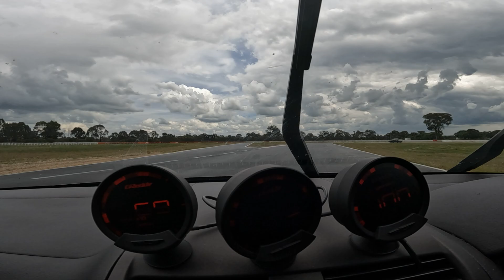The winton under the water cl7r 07/11/2022